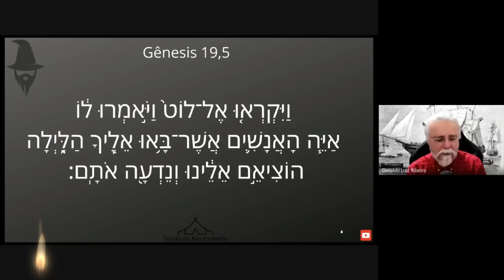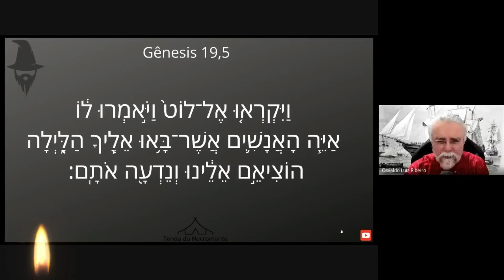1858. Todos os homens de Sodoma querem "conhecer" os hóspedes de Ló: Gênesis 19,5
✅Assine o canal e torne-se membro do Clube de Membros🎪 da Tenda do Necromante⛺, amenina dos olhos do necromante!🆗
para a Tradução da Bíblia feita pela Tenda do Necromante 🧙‍♂️🐐☕🥰

1️⃣299. O que é o Clube de Membros 🎪 do Youtube❓ A Tenda do Necromante ⛺ tem Clube de Membros 🎪 também❓
5️⃣234. O que eu espero da Tenda do Necromante❓ O que você espera da Tenda do Necromante❓